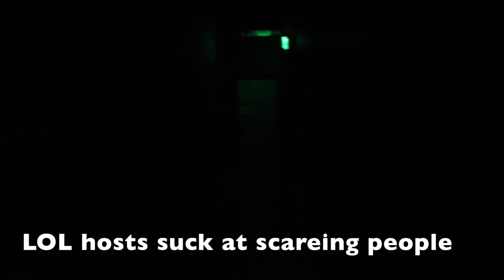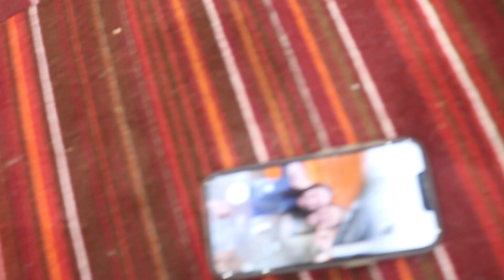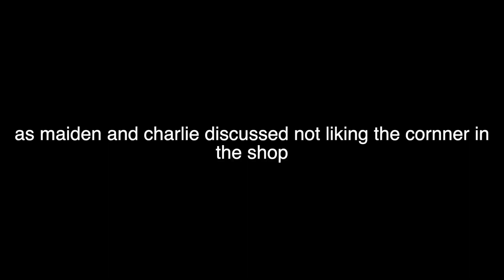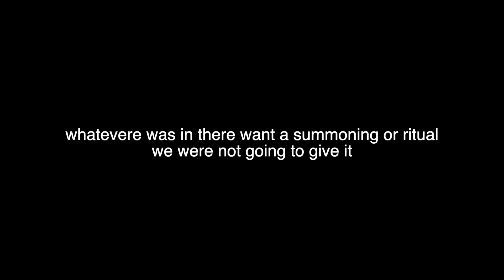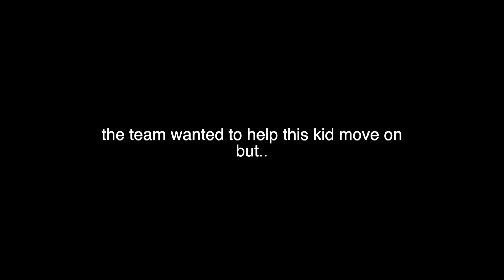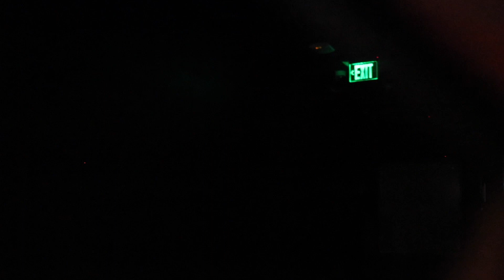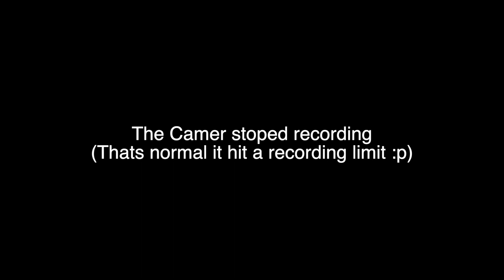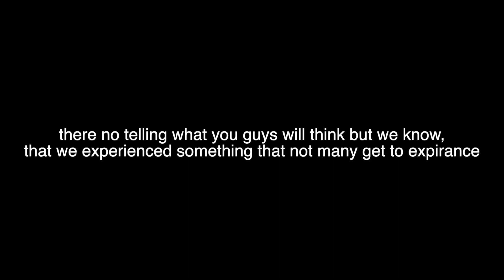Keeping In Time - Ghost Hunt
Is Jags Theatre haunted? Our crew wants to know. Episode 2 of Keeping in Time takes a deep dive into our award winning theatre program.